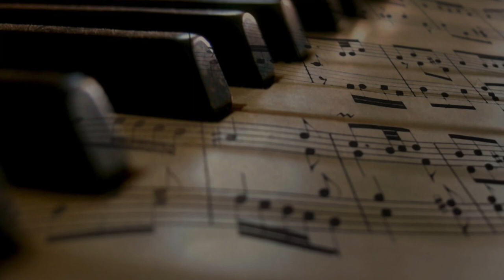Prelude 1 in C Major (Bach) - Rachel Thomas - Earthen Music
This is Prelude 1 in C Major BWV 846, performed by Rachel Thomas, for Earthen Music